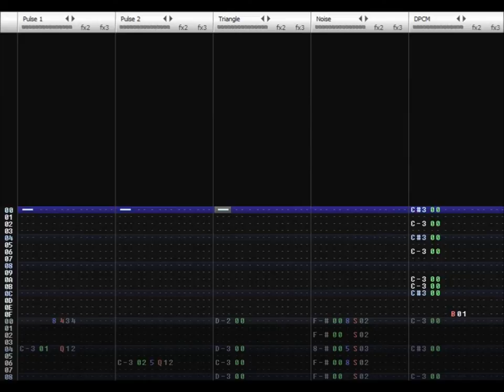TMNT 8-bit cover: Technodrome elevator (Turtles in Time/Hyperstone Heist)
Originals:
Sequenced in FamiTracker.